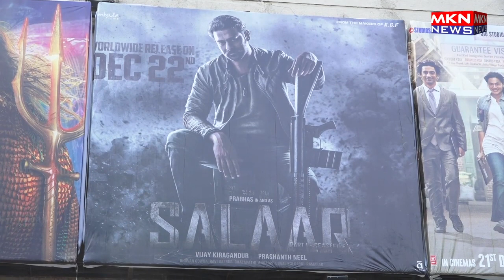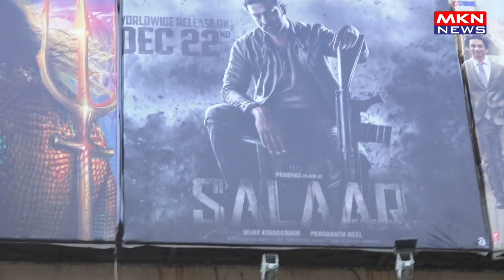1ST DAY 1ST SHOW PUBLIC REVIEW OF MOVIE SALAAR PART 1 – CEASEFIRE